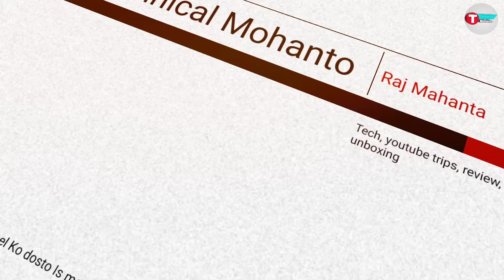How To Get 1000 Subscribe On YouTube | 2020 Tricks | Complete Your 1000 Subscribe In 15 Days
Cover Topics :-